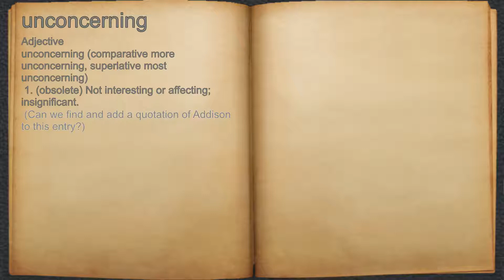What does unconcerning mean?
A spoken definition of unconcerning.

Intro Sound:
Typewriter - Tamskp